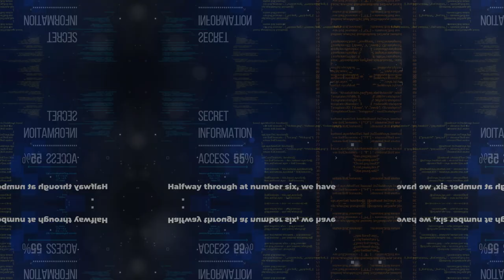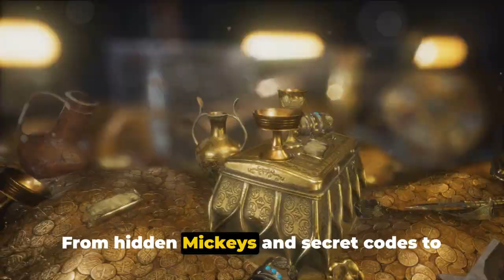10 SECRETS Disney Doesn't Want You To Know!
In this intriguing video, we delve into the top 10 secrets that Disney has been keeping hidden from the public eye. Our findings are based on extensive research from various sources, shedding light on information that may surprise you. From hidden messages in movies to behind-the-scenes secrets, this expose is a must-watch for all Disney fans. So, grab some popcorn and get ready to uncover the mysteries with us!

Prepare to go behind the scenes and uncover the hidden secrets of the most magical place on Earth in our latest video, "Unveiling the Magic: 10 Secrets Disney Doesn't Want You To Know!" From clandestine operations to controversial decisions, these revelations will forever change the way you see the House of Mouse.

In this eye-opening exploration, we'll take you on a journey through the shadows of Disney's empire to uncover the truth behind the magic. From the mysterious origins of beloved characters to the dark underbelly of the theme park industry, each secret reveals a new facet of Disney's complex legacy.

Each video provides a front-row seat to the shocking revelations that Disney has worked tirelessly to keep hidden from its fans. From the truth about Walt Disney himself to the questionable practices of the company today, no stone is left unturned in our quest for the truth.

But beyond the scandal and intrigue, these videos also offer valuable insights into the power of storytelling and the influence of media conglomerates on our culture. You'll learn about the ways in which Disney has shaped our perceptions of childhood, nostalgia, and the American Dream, for better or for worse.

As you watch these revelations unfold, you'll find yourself questioning everything you thought you knew about the happiest place on Earth. But amidst the disillusionment, there's also an opportunity for growth and understanding, as we come to grips with the complexities of Disney's legacy and its impact on our world.

So, if you're ready to peel back the curtain and see Disney as you've never seen it before, join us in "Unveiling the Magic: 10 Secrets Disney Doesn't Want You To Know!" But be warned, the revelations you're about to witness may forever change the way you see the world of Disney.

Don't forget to explore the other enlightening videos on our channel for more insights into the hidden truths of the world we live in!

OUTLINE:

00:00:00 Hidden Mickeys
00:00:28 Voice of Goofy
00:00:44 Disney Vault
00:01:00 Original Disney Princess
00:01:12 Disney Code
00:01:24 Dusty Disney
00:01:35 Club 33
00:01:47 Disneyland's Ghost
00:01:58 Secret Suite
00:02:10 Banned Movie